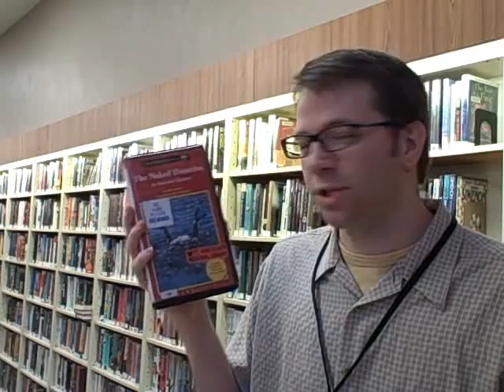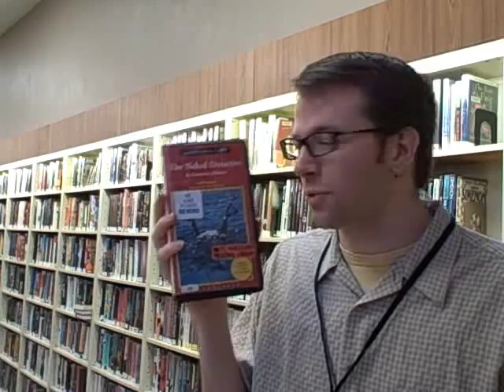One Minute Naked Detective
The Naked Detective by Laurence Shames, on audiobook, reviewed.